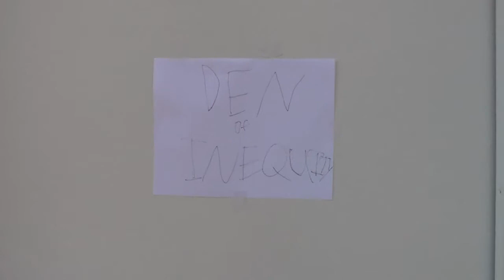Doctor Porkchop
A hitman is hired to kill a man by the name of Doctor Porkchop.

Yeet.